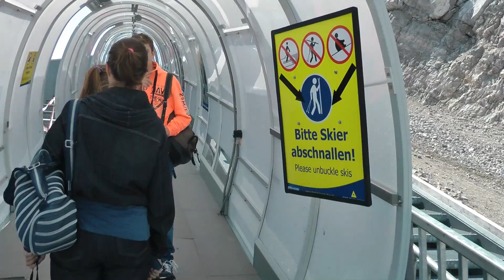Мост над бездной, Dachstein gletscher - лето 2017